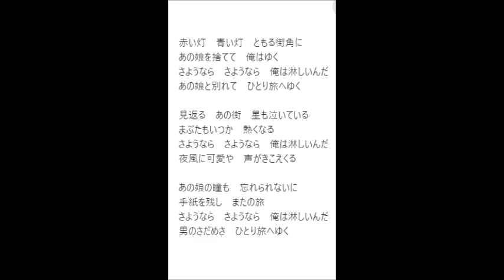俺は淋しいんだ 石原裕次郎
1959年リリースの歌。フランク永井が歌ってヒットした。
翌年映画化もされている。
　フランク永井のヒット・メロディを背景にした歌謡メロドラマ。中山淳太朗の原作を、「狂った脱獄」のコンビ大川久男が脚色し、小杉勇が監督した。撮影も「狂った脱獄」の中尾利太郎。
　当時、好きな歌謡曲だったが今となっては知っている方もそう多くないはずだ。
　あれ！！！石原裕次郎がカバーして歌っているのを発見。
オシャレに歌っている。きっと裕次郎も好きでカバーしたのではないかと推測される。
　ふざけ半分に高倉健にも登場願い私なりの
「俺は淋しいんだ」 石原裕次郎を編集、YOUTUBEにアップしてみた。
　意外と同年代の方に郷愁を感じていただけるかもしれない。